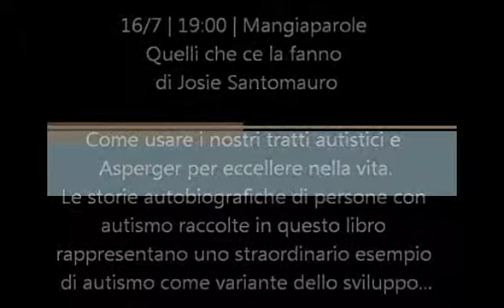Quelli che ce la fanno di Josie Santomauro